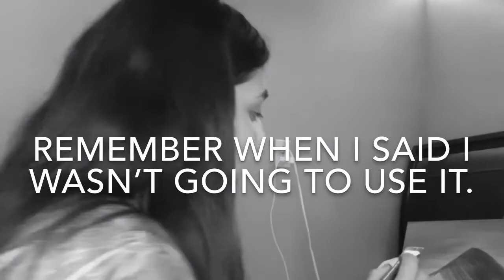Paint with me... While listening to music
ALL COPYRIGHT GOES TO THE CREATORS OF THE SONGS USED IN THIS VIDEO. I DO NOT OWN/ CLAIM TO OWN ANY OF SONGS USED.

All the songs in this video:
          Intro/Outro Song:
                    Needz- Verzache
                    Life is but a dream- Engelwood, Jeff Kaale
                   5:32pm- The Deli
          Songs Played:
                   Fergalicious- Fergie, Will.i.am
                   Lunchbox Friends- Melanine Martinez
                   Successful- Ariana Grande
                   Life is Good (Feat. Drake)- Future, Drake
                   Becky- Championxiii
                   Highest in the Room- Travis Scott
                   Uno- Ambjaay
                   Tinder Song- Victor Internet
                   Listen before i go- Billie Eilish
                   Don't- Bryson Tiller
                   I Don't Fuck with you- Big Sean, E-40
                   Rack City- Tyga
                   Buttons- The Pussycat Dolls
                   I love you- Billie Eilish
                   Birthday Sex- Jeremih
                   Loving is Easy- Rex Orange County, Benny Sings
                   Worth It- YK Osiris
                   I Fall Apart- Post Malone